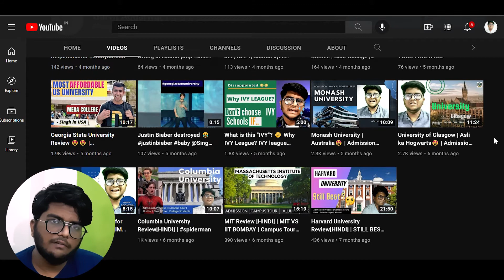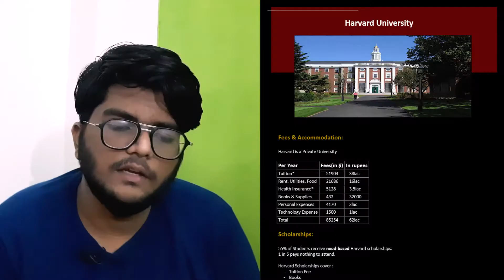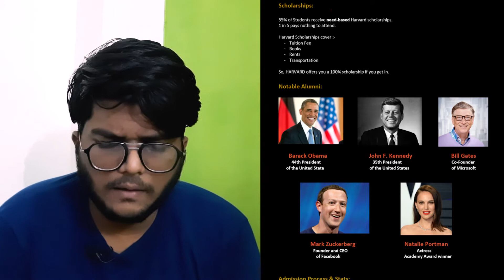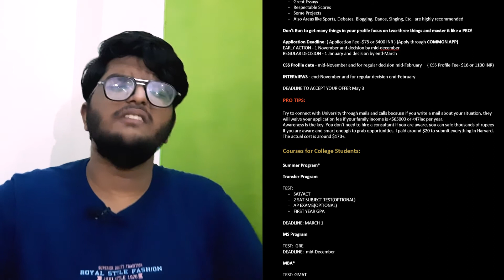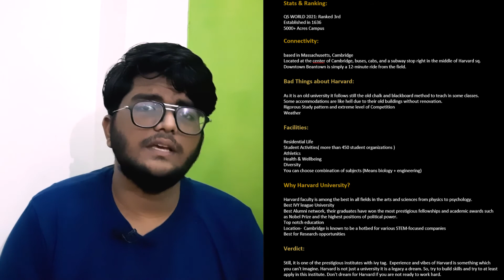Harvard University Admission Process @Harvard University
Again a review of harvard university
This time to the point bina jyada time waste!

Previous Harvard Video -
Transfer Program Video -

My insta and linkedin handles

Time Stamps
Intro 0:00
Changes 0:37
Fees 1:51
Scholarships 2:35
Alumni 3:53
Admission Process 4:42
Courses for College Students 8:56
Stats & Rankings 9:56
Connectivity 10:15
Bad Things 10:33
Why Harvard 11:38
Verdict 13:16
Campus Tour 14:22